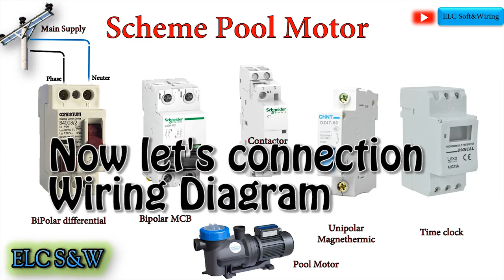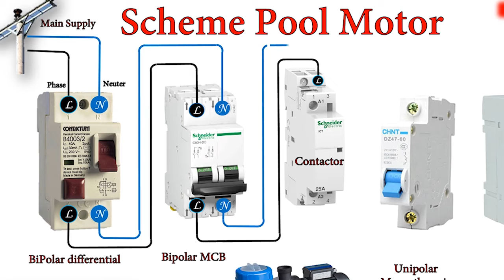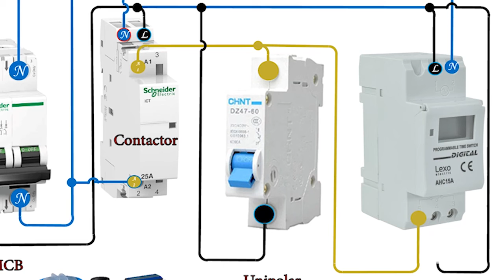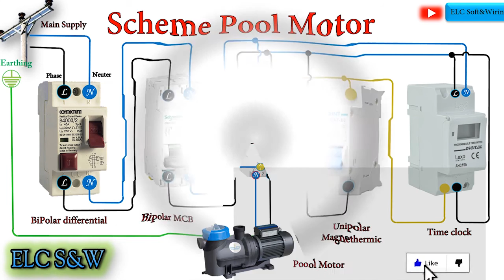How to wire rail timer to a pool pump Motor| Wiring Diagram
Welcome to Electrical Software And Wiring Channel
Hello friend’s !   I’m an Electrical and Electronic Engineer.
In this video I want to Explained  How to wire  rail timer to a pool pump Motor| Wiring Diagram
automatic pool motor
Automatic motor control
Motor Control
single phase motor connection
Wiring connection Motor
Single phase Control of the filling of a water tank by means of 2 water level/wiring diagram
Pump Motor Operation With Buoys.mp4

0 نظر